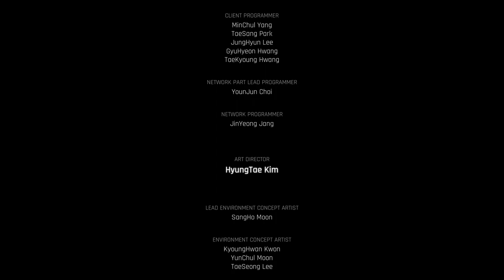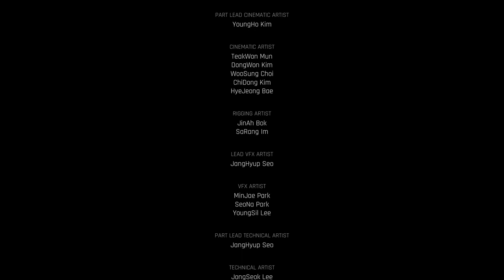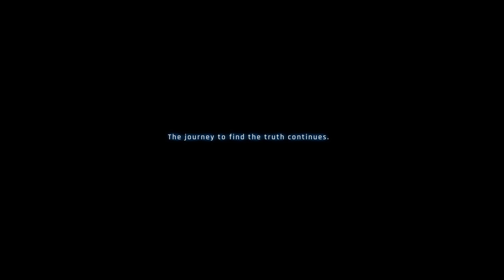Stellar Blade - Let's Play Part 29: The Elder Naytiba (Finale)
The future of humanity is balanced on the edge of a blade. Ravaged by strange, powerful creatures, Earth has been abandoned, and what is left of the decimated human race has fled to a Colony in outer space.

After travelling from the Colony, EVE arrives on the desolate remains of our planet with a clear-cut mission: to save humankind by reclaiming Earth from the Naytiba – the malevolent force that has devastated it.

A thrilling slice of razor-sharp action
Engage in blisteringly fast combat as you slash a path through the remnants of Earth in an all-new action adventure on PS5®. Unleash graceful yet brutal attacking combos, unlock new moves and weapon upgrades, and face epic boss encounters that will challenge both brain and brawn in equal measure.

An incredible visual experience
Become immersed in a highly detailed post-apocalyptic world that blends beauty and horror to spectacular effect. Explore breathtaking science fiction-inspired environments, brought to life via the graphical power of PS5®.

A deep, unforgettable adventure
Unravel a gripping human fate story, with mature themes, a thought-provoking narrative and emotionally-charged revelations from beginning to end.

Designed for PS5®
Experience cutting-edge gaming performance with rapid load times, and support for immersive features including the DualSense wireless controller’s haptic feedback and adaptive triggers, and Tempest 3D AudioTech
Stellar Blade gameplay
Stellar Blade Let's Play